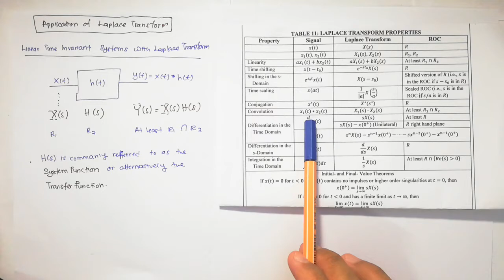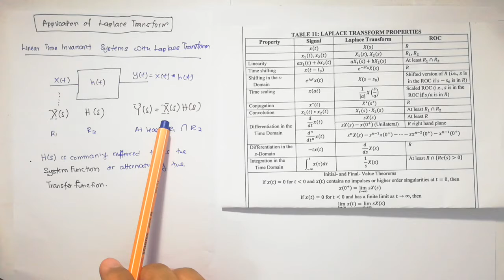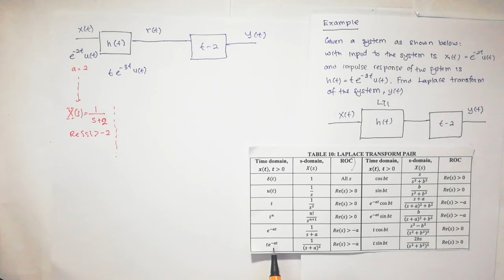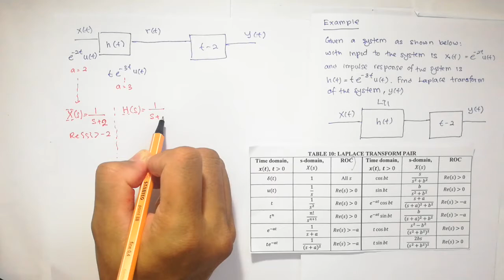Lecture 5.16: SnS - Linear Time Invariant System (LTI) in Laplace Transform